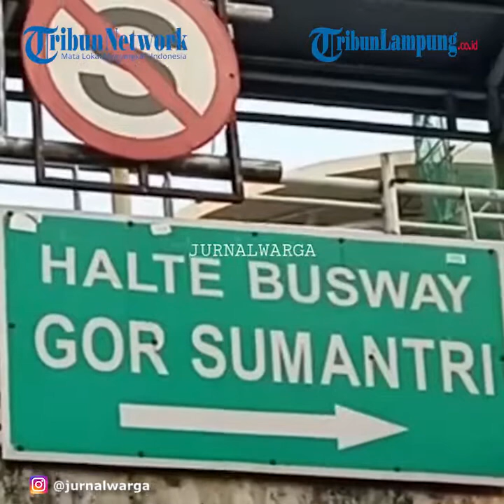Viral Tiang Proyek Monorel di Jaksel Dicuri di Siang Bolong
Video tersebut diunggah oleh salah satu pemilik akun Instagram pada Sabtu (17/7/2021) malam.
Salah seorang saksi, Sugito, menyatakan bahwa aksi pencurian tiang besi tersebut terjadi pada Sabtu pukul 09.54 WIB.
"Kejadian jam 9.54 WIB atau memasuki jam-jam 10.00 WIB," ungkapnya dalam rekaman suara yang diterima, Minggu (18/7/2021).
Sugito mengungkapkan kronologi pencurian itu.
Mulanya, sekitar pukul 09.50 WIB, Sugito menyeberang di Jalan HR Rasuna Said, tepatnya di dekat Halte GOR Sumantri.